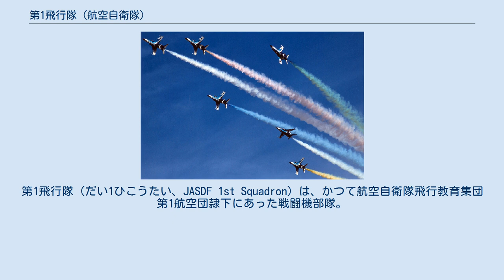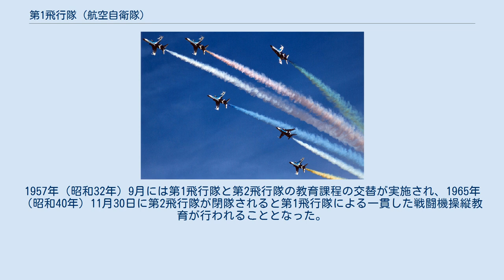第1飛行隊 (航空自衛隊)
第1飛行隊（だい1ひこうたい、JASDF 1st Squadron）は、かつて航空自衛隊飛行教育集団第1航空団隷下にあった戦闘機部隊。
航空自衛隊最初の戦闘飛行隊として1956年（昭和31年）に浜松基地で新編され、1979年（昭和54年）に閉隊されるまで戦闘機操縦教育任務を実施した。
 第1飛行隊は航空自衛隊最初のF-86F戦闘機を運用する飛行隊として、1956年（昭和31年）1月10日に、静岡県浜松基地航空団隷下の戦闘機部隊として新編された。
浜松基地のジェット機運用機能が未整備だったこともあり、福岡県築城基地へ移動し飛行訓練を開始した。
同年8月に浜松基地の工事が完了し、ジェット機運用が可能になったため、第1飛行隊は築城基地から移動した。
8月25日に浜松基地で第2飛行隊が発足したことから、第1飛行隊が戦闘高等操縦（FW）課程、第2飛行隊が戦闘機基礎（FC）課程の操縦教育をそれぞれ行うこととなった。
1957年（昭和32年）9月には第1飛行隊と第2飛行隊の教育課程の交替が実施され、1965年（昭和40年）11月30日に第2飛行隊が閉隊されると第1飛行隊による一貫した戦闘機操縦教育が行われることとなった。
 1979年（昭和54年）3月3日に第1飛行隊は閉隊した。
 部隊マークは、黒と黄のチェック帯。